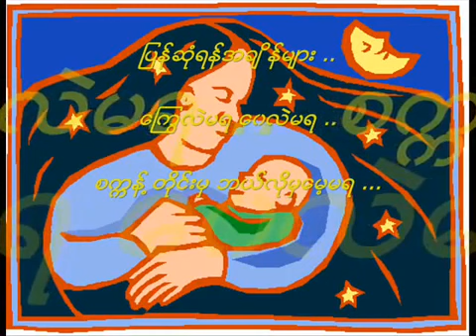မ်ိဳးႀကီး ​အ​ေမ myo gyi